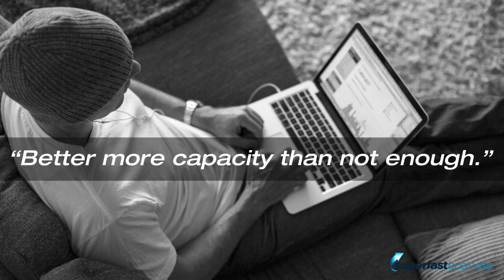Avoiding Single Point Sensitivity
What happens if your key person gets sick, loses connection, needs a break? Don't just pick up the extra load; make sure there's a reliable backup. Find out how you can prevent a common problem many business owners run into.

In this episode:

00:33 – Transferring tasks
00:55 – Where the problem happens
01:11 – Have a Noah
02:12 – Avoid this dilemma
03:10 – Now take action